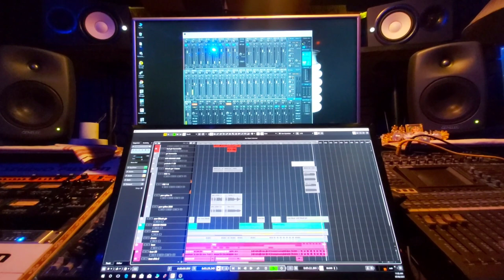New song..music arrangement in progress || jeet & hemanga